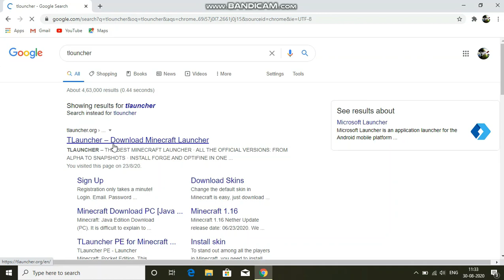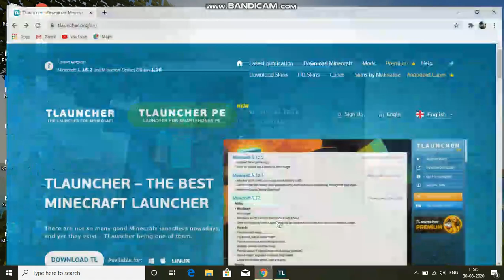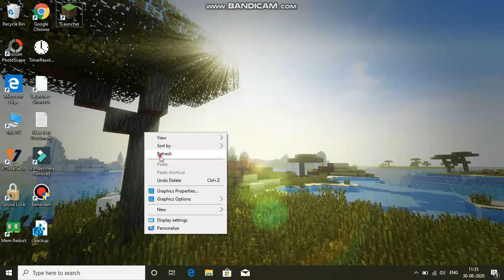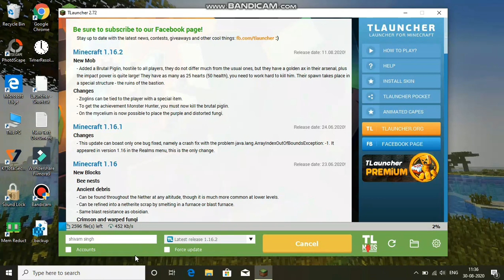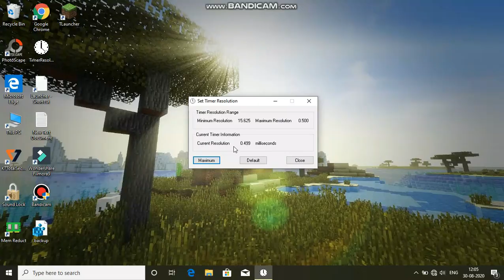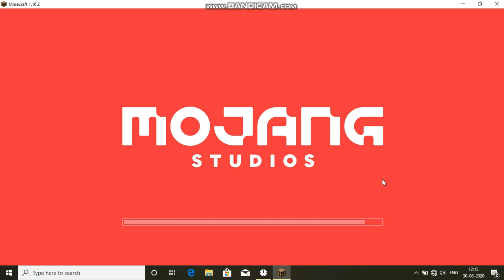(tutorial) how to download minecraft java edition for low end pc free 100% free/grandson gaming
I hope guys you like this video.if yes then plz subscibe to my channel for this types of gaming and optimizing videos...

how to download minecraft java edition from tlauncher,